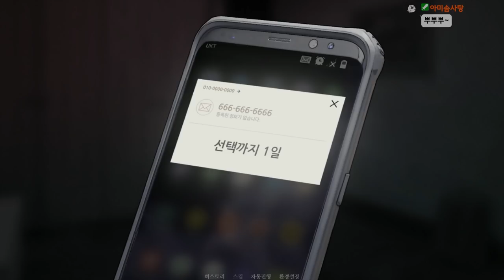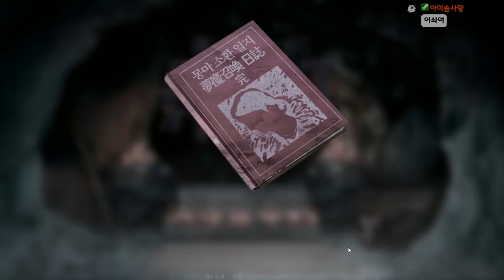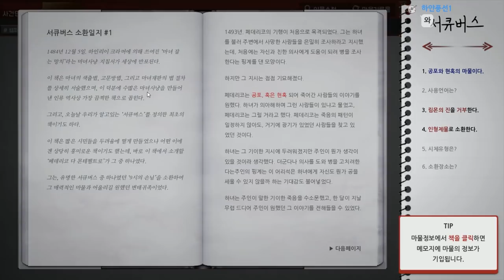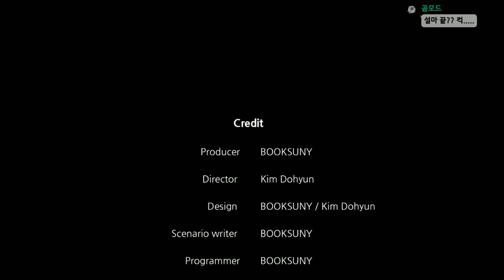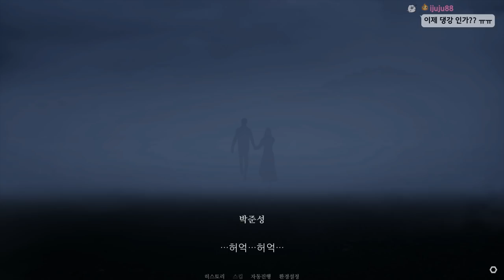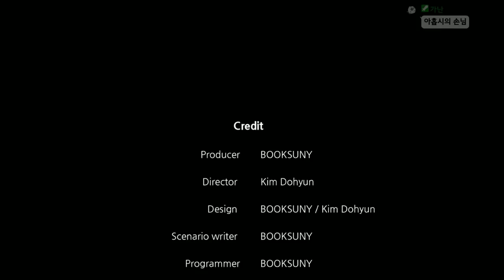이중 한명이랑 XX 해야 살 수 있다고?! - 노베나 디아볼로스 #7 (엔딩)